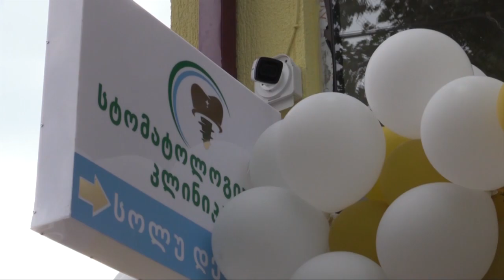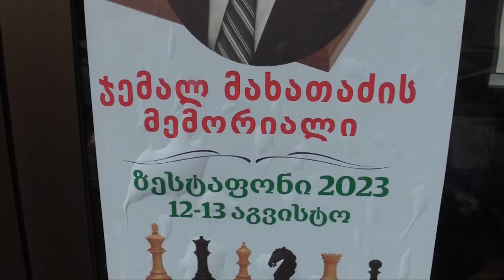სპექტრის სპეციალური გამოშვება 14.08.2023